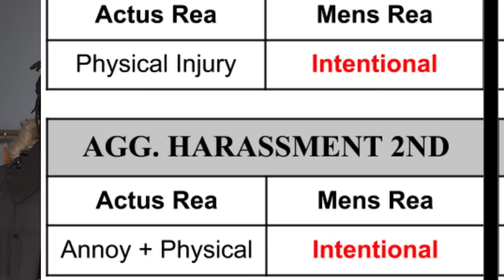Jonathan Majors Is Found Guilty. Why It Happened & Will His Career End Up Like Johnny Depp